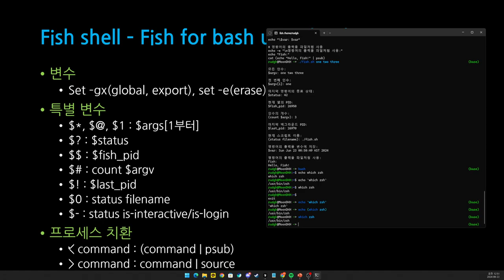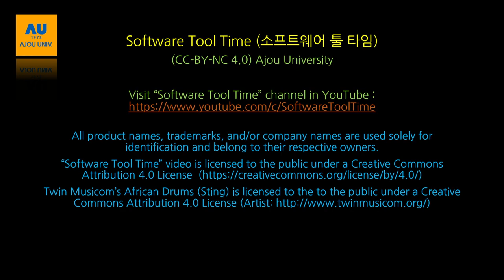[SWTT] fish shell tutorial (2/3)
[SWTT] fish shell tutorial
아주대학교 문경호
linux shell, fish, shell script